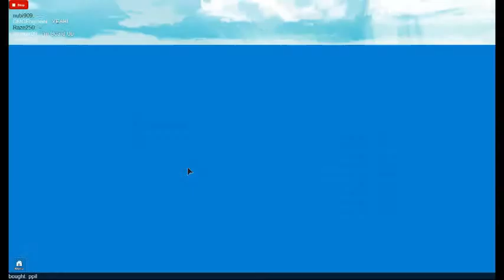ROBLOX R2D [Massive Update] gameplay 9 *lolz 2*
GAME DESCRIPTION:
NOTE: Store (Primary &amp; Secondary) is broken in v22. There are a few v23 servers up running you can buy your weapons there then rejoin any server and still have your new bought weapon.

Bugfix v22:
-Fixed loading glitch
-Optimized loading speed. Takes effect 2nd time you log in.
-Fixed Double Exp time and display.
-Got possebility to &quot;recover&quot; a player if things are lost in this update. False reports = Ban.

Bugfix v21:
- All BANNED have been unbanned.
- Ready glitch fixed
- Vote kick cant ban
NOTE: Old v20 servers are not closed so join the new servers if you&#39;re banned in v20.

Update v20:
HUGE UPDATE:
-Vote map
-3 New maps
-Buy cash
-Ranks and Experience
-Loads of new weapons
-Buy Double Exp!

Controls (keys):
F - Open doors
R - Reload
Caps - Open leaderboard/Vote map
Shift - Refills ammo (stand over ammo crate)
LMB + Medkit - Heal yourself. If you stand close to a friend you can heal him instead.

Mob controls:
LMB (Left Mouse Button) -